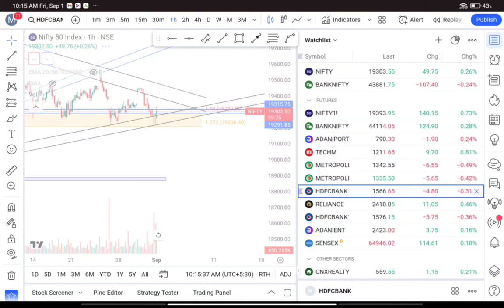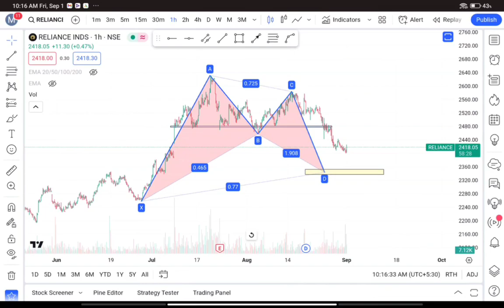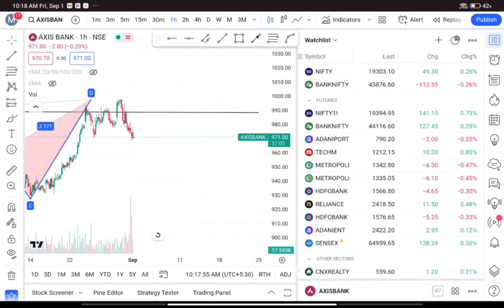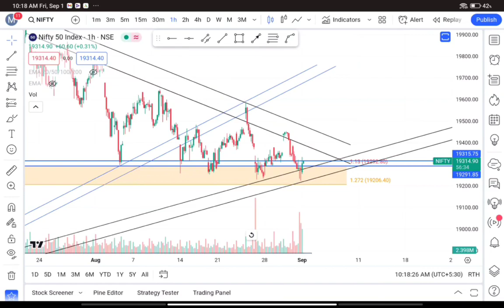HARMONIC TRADING || BANKNIFTY